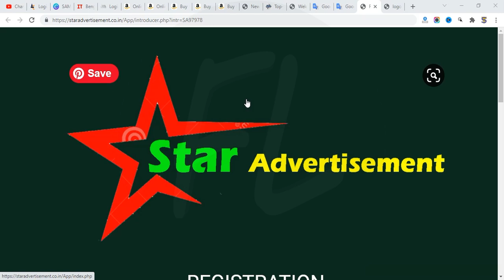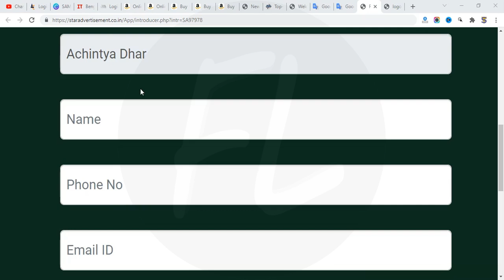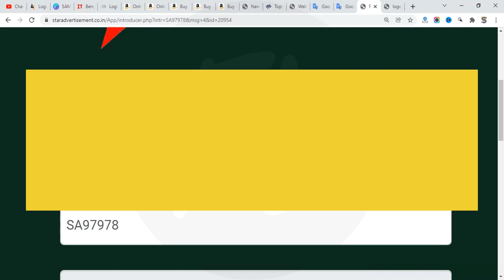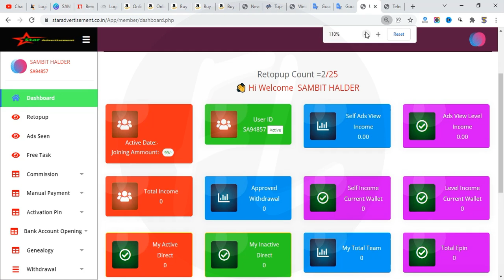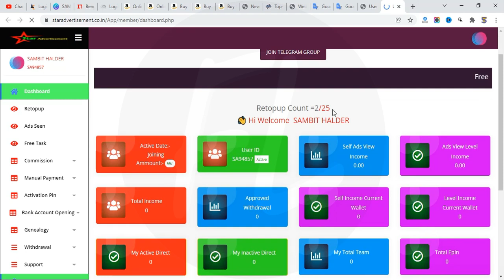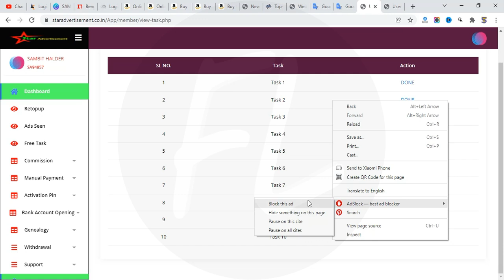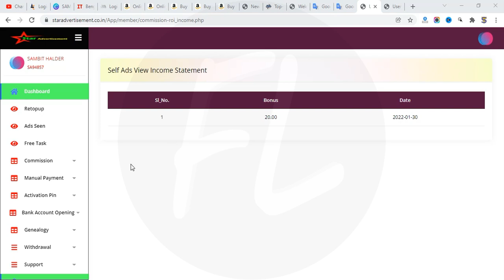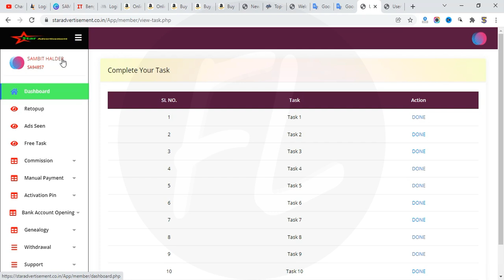👉 Star Advertisement, Registration Process, ID, Password, Free Joning, How to Work?, Task, Free Join